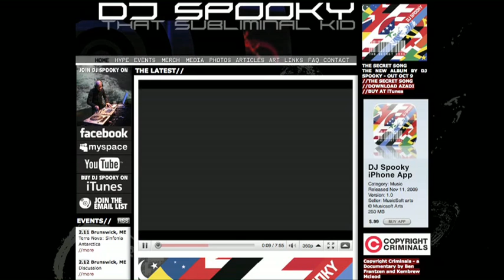Designing Media: DJ Spooky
One of 31 video segments featured in 'Designing Media', the new book, DVD and website by Bill Moggridge.

Paul Miller, AKA DJ Spooky: that Subliminal Kid, operates fluently in multiple media, as music composer and producer, DJ, artist, writer, and impresario. In the final interview of this chapter, he talks about the new order of creative commons and shareware, which, he argues, is here to stay.